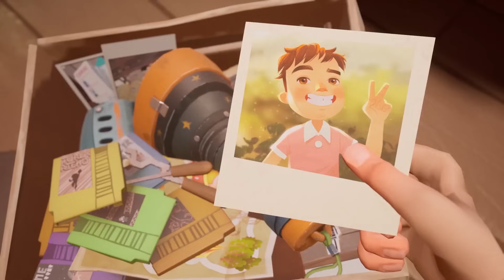Top 10 Best New Mobile Games of December 2023 | Top 10 New Games for Android & iOS 2023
Discover the thrill of December 2023 with the top 10 best new mobile games! in today's video I have covered best new android games of December 2023, & best new iphone games of December 2023, each game deliver outstanding gameplay with high graphics visuals. Also I have covered offline games for android too in this list
Games list:-

Best mobile games of 2023, new android games, new ios games, best new android games 2023, new games of the month, offline games for android,